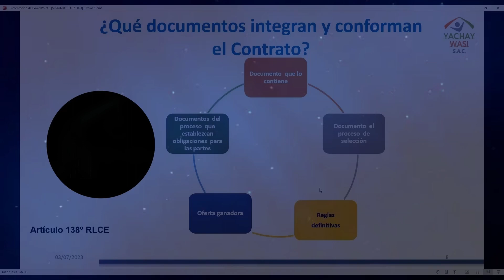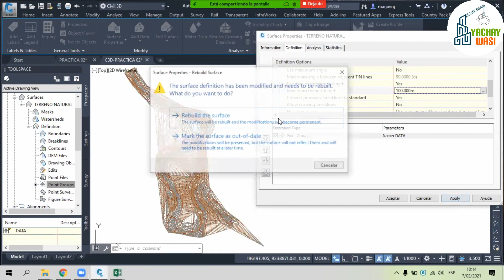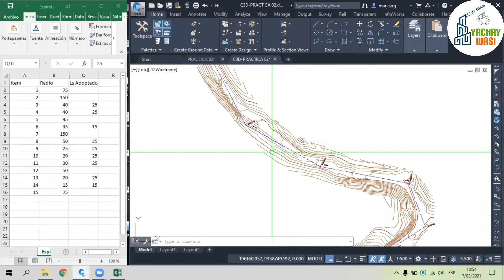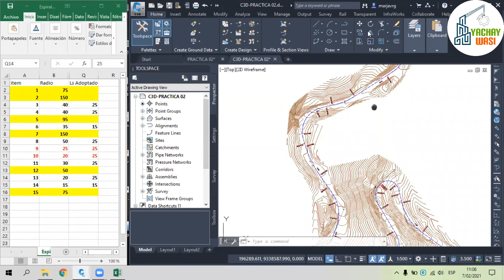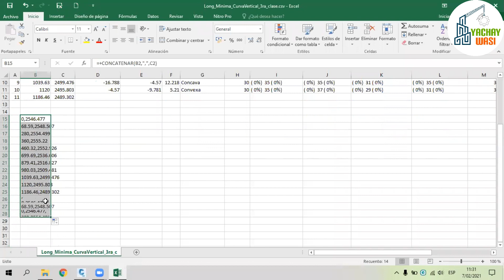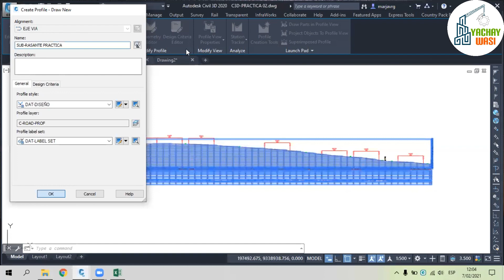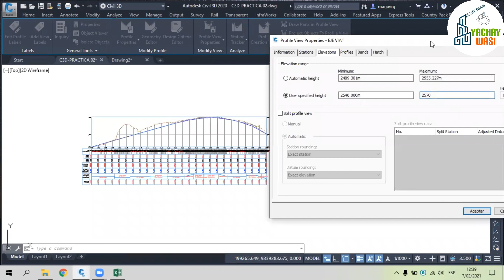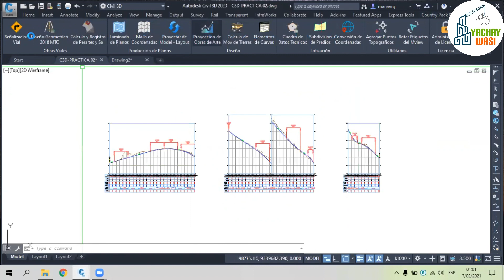CIVIL 3D AVANZADO SESION 02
⛺ Curso Virtual: CIVIL 3D AVANZADO  💻👷‍♂️
¡Prepárate para desbloquear todo el potencial de Civil 3D!
Aprende a dominar  este software líder en diseño de infraestructuras. Desde la creación de modelos de terreno hasta el diseño de carreteras y drenaje. Este curso te llevará más allá de los conceptos básicos, permitiéndote explorar técnicas avanzadas para optimizar tus proyectos y aumentar tu eficiencia.
✅Docente: ESP. TOP MARIO JAVIER RAMOS GUEVARA 👷
🚨¡CONTACTANOS!:
Obtén GRATIS todo el material de este curso:
¡Pregunte sobre la CERTIFICACIÓN por medio de EXAMEN!
YACHAY WASI S.A.C:
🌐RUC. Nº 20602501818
🏠 Calle Marañón N° 2127, Jaén - Cajamarca - Perú.
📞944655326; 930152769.